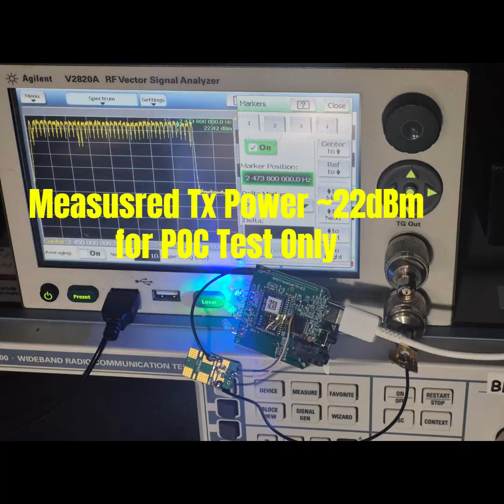Homespot Auracast Broadcaster BA210 800m Range Extension with QCC3086 SoC and BHWA251 PA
For related information please see post in LinkedIn Group "RF for IoT"